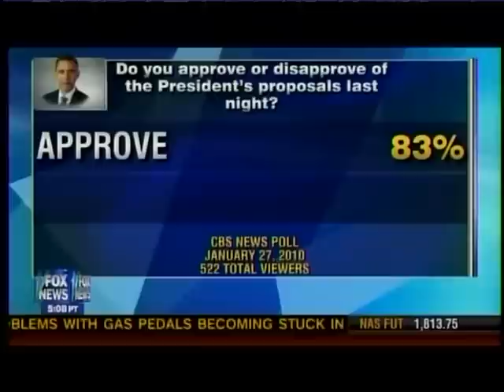SENATOR JOHN McCAIN ON FOX AND FRIENDS 1-28-10